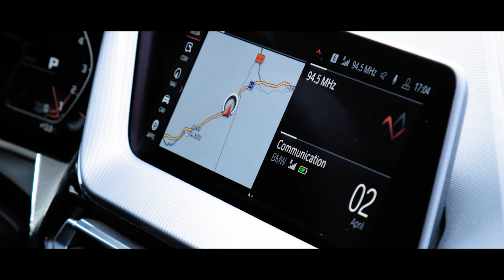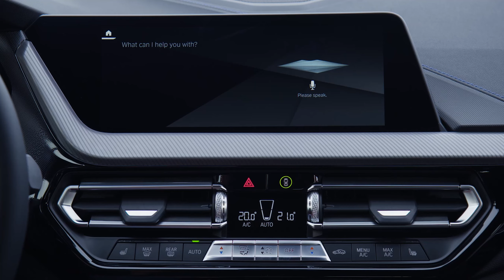Essai BMW Série 1 M135i